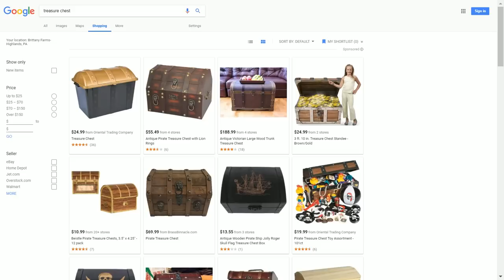Donkey Kong Country 2 Part 2 - James & Mike Mondays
James and Mike continue playing Donkey Kong Country 2